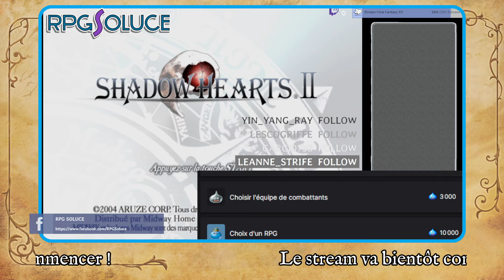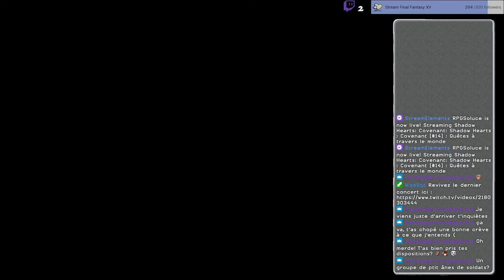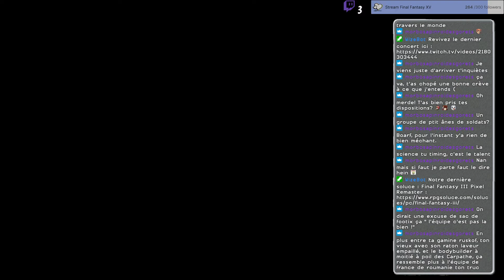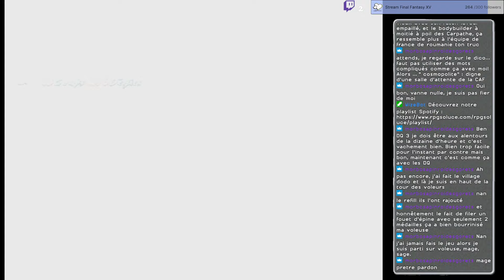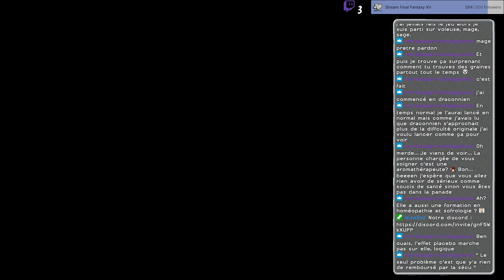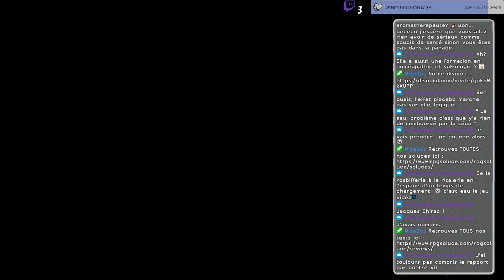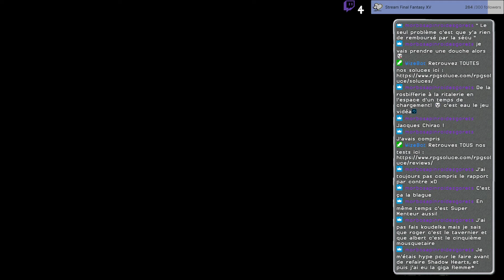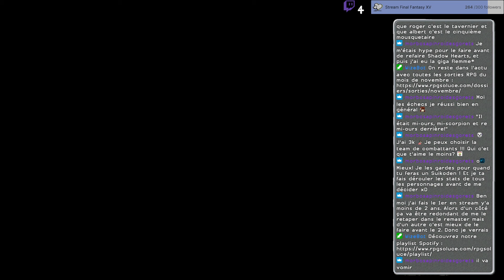Shadow Hearts : Covenant [#14] : Le Jardin de la Reine